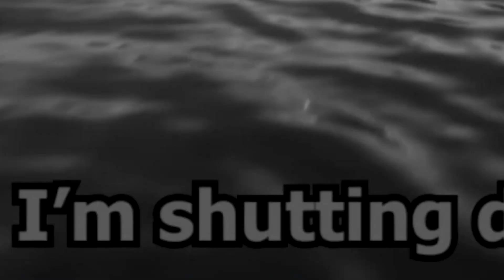Escape the Backrooms | WE NEVER LEFT! | [#5]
Can we truly escape the backrooms? Probably not, but we might just be getting close. Just gotta get across the sea...and the sea 'creatures'

Wanna join The Fog Walkers Discord channel?